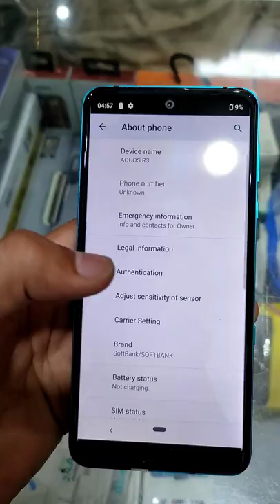Sharp AQUOS R3 First Look & Quick Review 🥰